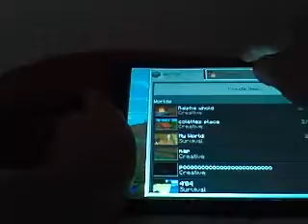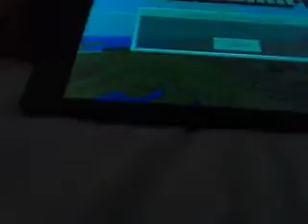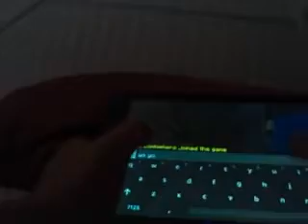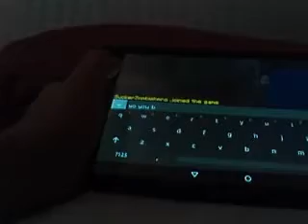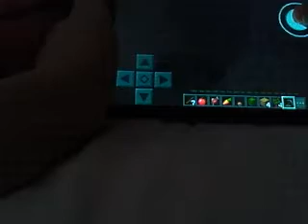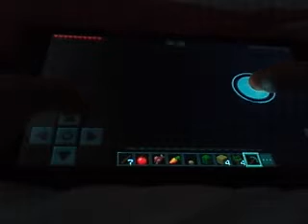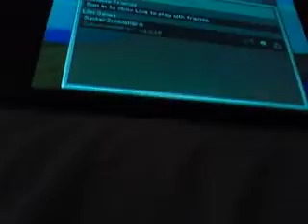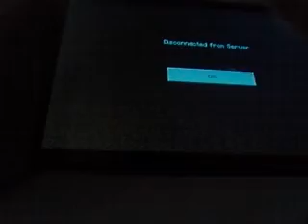MINECRFT. port1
Werd